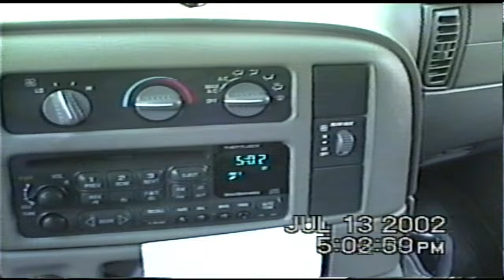BLOCK 13 Annual 3on3 Basketball - Domino Tournament July 2002 PT.3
Presented By Firvalley Drycleaners PT.3